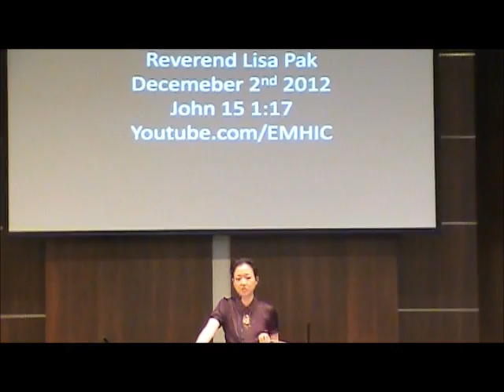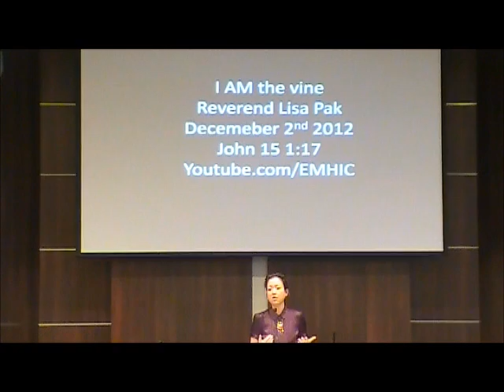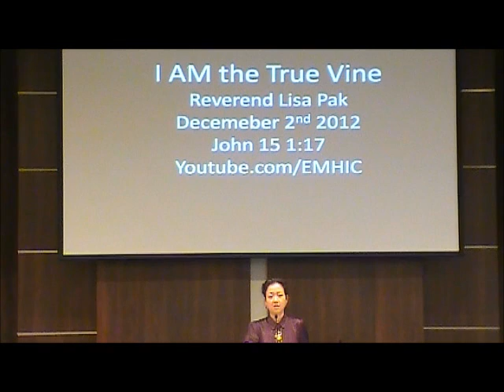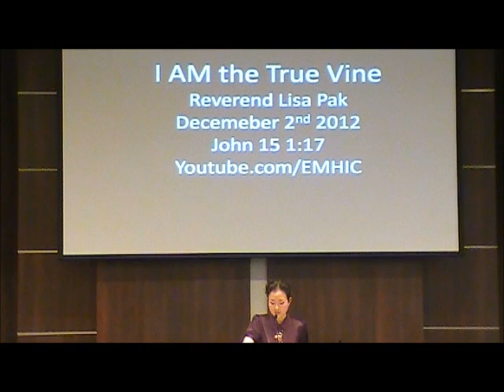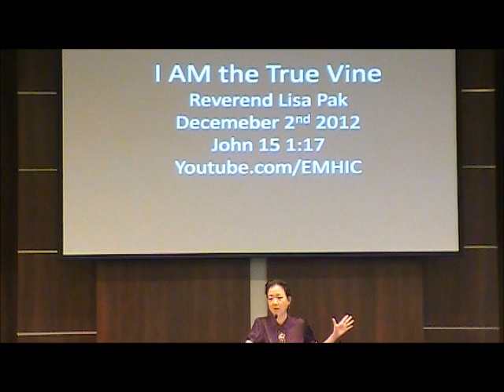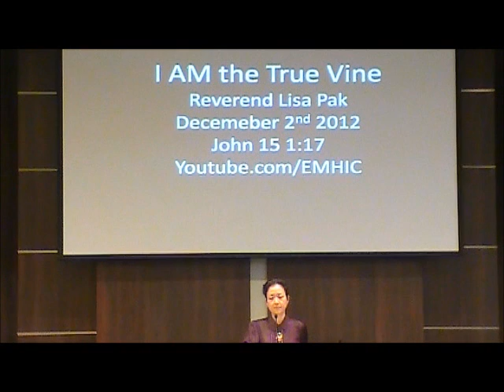lkpc em hi-c I am the true vine, John 15:1-17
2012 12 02 lkpc em hi-c sermon on I am the true vine by Pastor Lisa based on John15:1-17